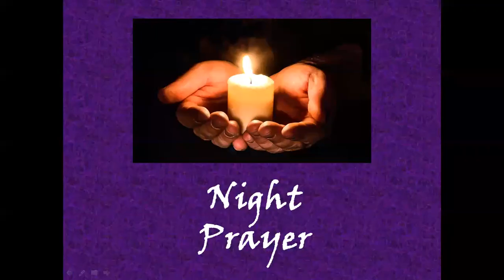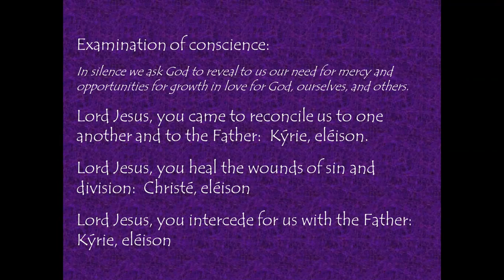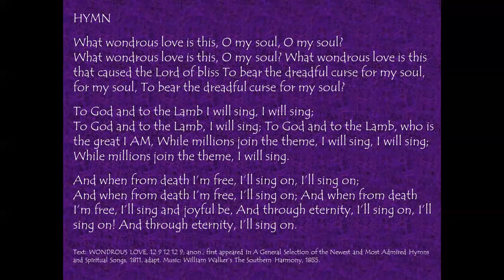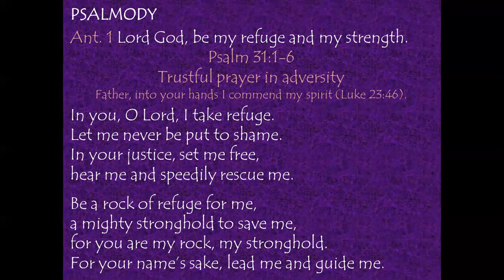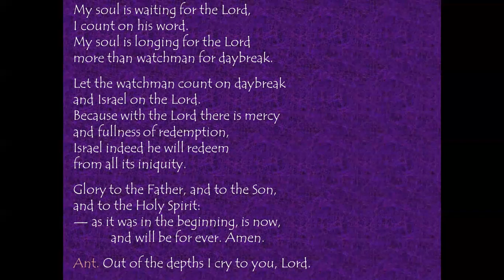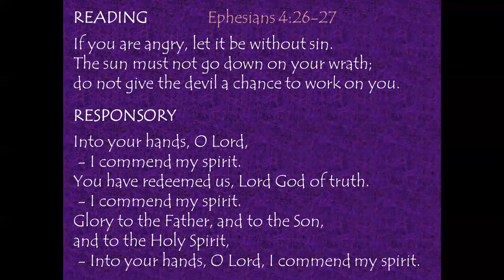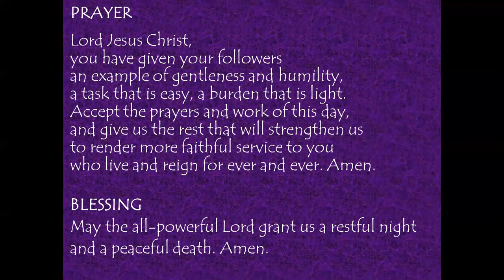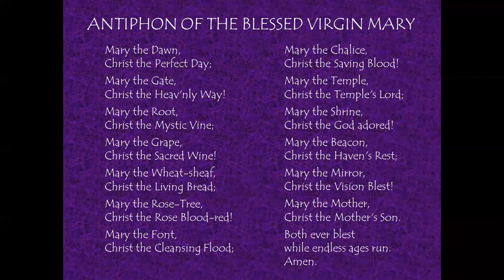Wednesday Night Prayer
Into your hands I commend my spirit.
It is you who will redeem me, Lord.
                         +Psalm 31